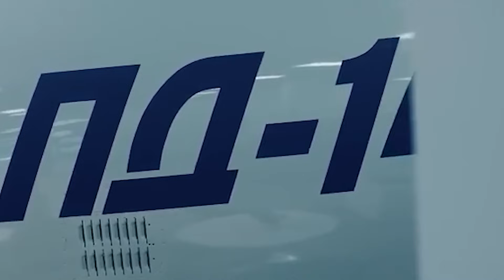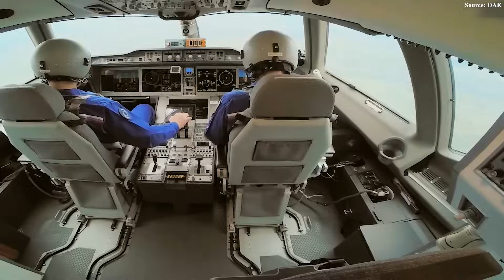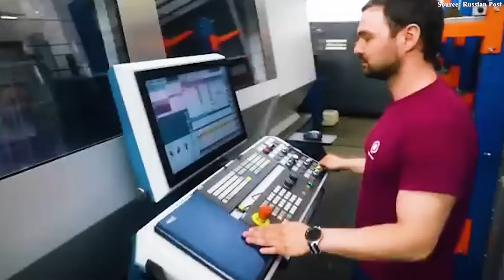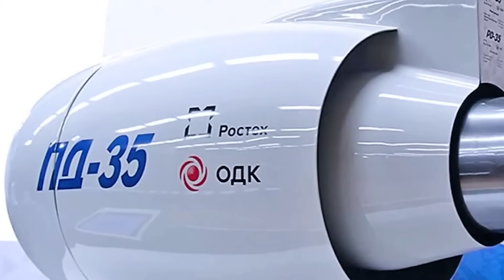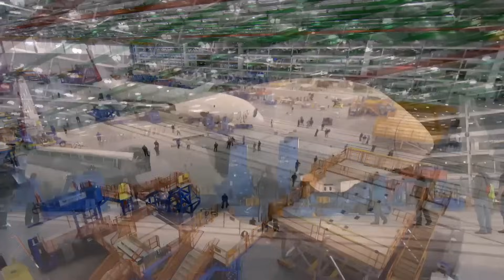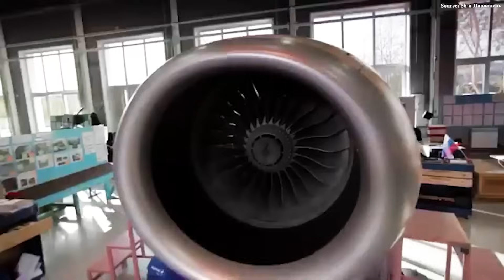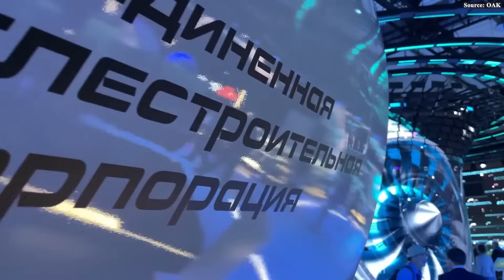Russia Just REVEALS the NEW MC-21-500 Will CHANGE & Revolutionize the Aviation!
00:00 Intro
00:31 A Secret in Perm
03:05 The Story of the PD-26 Engine
07:13 Market
08:50 Challenge
Russia is preparing to challenge the Boeing 7 6 7 and Boeing’s potential future 7 9 7 program with its own powerful new widebody project: the MC-21-500.
This widebody aircraft, featuring an all-new airframe and a stronger, more advanced engine, is being promoted by Russia as a contender that could outmatch the West’s flagship aircraft programs.
So, what exactly is the MC-21-500? And how can it possibly challenge the 7 6 7 and the 7 9 7? Let’s find out!
A Secret in Perm
In the city of Perm, on September 19, 20 25, a piece of news that shocked the aviation industry was revealed. During a visit to the PD-35 engine project, the Russian President and Deputy Prime Minister Denis Manturov were present. Initially, all attention was focused on this new generation engine, but Manturov unexpectedly unveiled a completely different aircraft program: the MC-21-500.
The name immediately sparked curiosity. Many people thought it was just a stretched version of the familiar narrow-body MC-21-300. But the truth is completely different. The MC-21-500 is not a simple upgrade; it is a true wide-body aircraft. With a capacity of 250 to 270 passengers and a range of 8,000 to 9,000 kilometers, it is capable of flying directly from Kaliningrad in the west to Vladivostok in the east of Russia. This places Russia in the same segment as rumored projects like the Boeing 7 9 7, ready to compete in the global medium-haul wide-body market.
More than just a larger version, this wide-body aircraft also features a completely new airframe, not reused from the MC-21-300 model. This requires significant changes in the design of everything from the wings and mid-fuselage to the fuel system and landing gear. It also shows that it is an ambitious and completely independent project.
Although still in the initial conceptual stage, independent reports confirm that the United Aircraft Corporation (UAC) is working on it diligently. Deputy Prime Minister Manturov not only confirmed the existence of this MC-21 wide-body aircraft but also revealed other related projects, such as the L-100 transport aircraft and the MC-21-600.